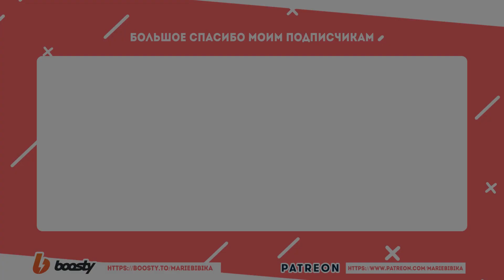Legend of the Galactic Heroes: Die Neue These OP (NHK ver) [CRY] (Russian cover by Marie Bibika)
❉ ЧИТАЙТЕ ОПИСАНИЕ ❉

Основной ютуб канал - @MarieBibika

♬CREDITS ▹
▹Аниме: Легенда о героях Галактики: Новый тезис. Встреча / Ginga Eiyuu Densetsu: Die Neue These - Kaikou / Legend of the Galactic Heroes: Die Neue These
▹Оригинал: SawanoHiroyuki[nZk]:mizuki – CRY
▹Вокал, работа со звуком: Marie Bibika

Желаете услышать другой кавер в моём исполнении? Вам сюда

1 куплет:
Пески времён стирают всё за час,
Воспоминанья ветер вдаль унесёт,
И всё, что раньше связывало нас
Растает, словно искажённый сон.

Всё вокруг теперь
Изменилось, неизвестно мне.
И печаль торжествует,
Справедливости нет уже.

Если я
Сейчас остановлюсь,
Но всё равно грядущее во мгле.

1 припев:
Сейчас я побегу,
Всё равно не смогу,
Что хочу удержать
Будет далеко.

Но не забудем мы
Наши детские сны,
Спотыкаясь опять,
Будем помнить мы,

Но я должна узнать.
(Я зову сквозь дождь,)
Я не остановлюсь.
(Только нет тебя,)
В конец не верю я.
(Не забудем мы)
И помнить я должна.
(Этот силуэт.)

2 куплет:
Паук всё продолжает сети плести,
И нити тех сетей переплетены.
И даже если я сражаюсь со злом,
Меня в округе всё белым-бело.

Я искала, но так и не нашла причин,
Что б вернуться мне туда.
Врун продолжит нам врать всегда.

Силуэт уже не пропадёт,
И голос дня того с собой зовёт.

2 припев:
Сейчас я закричу,
Все желанья свои
Не осуществлю.

Наши детские сны,
Ненавидим конец,
Им не верим мы.

Я не остановлюсь.
(Только нет тебя,)
(Не забудем мы)
(Этот силуэт.)

Мостик:
Плач так громок,
Все слова застряли там, в груди.
Словно громом
Раздаётся стук в моей двери.
Дети вечно
В темноте всё ждут, в себе топя
Крик и слёзы…

1 припев:
Сейчас я побегу,
Что хочу удержать
Будет далеко.

Наши детские сны,
Спотыкаясь опять,
Будем помнить мы,

Я не остановлюсь.
(Только нет тебя,)
(Не забудем мы)
(Этот силуэт.)